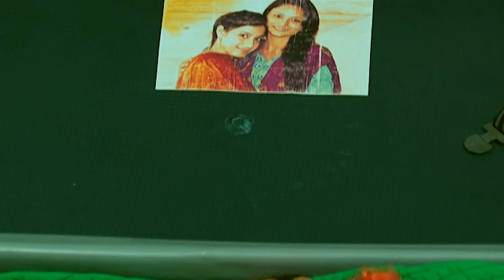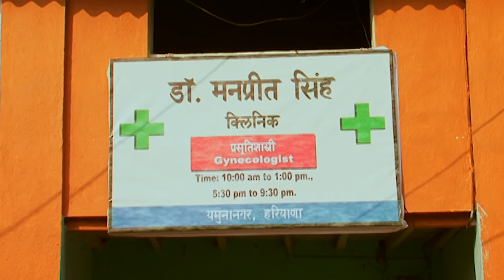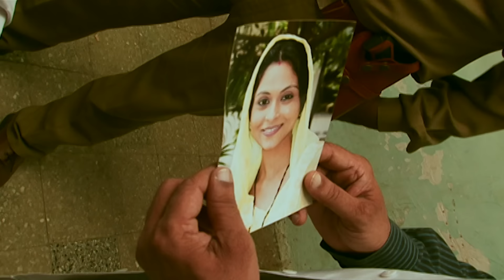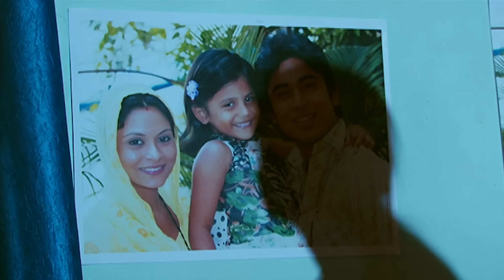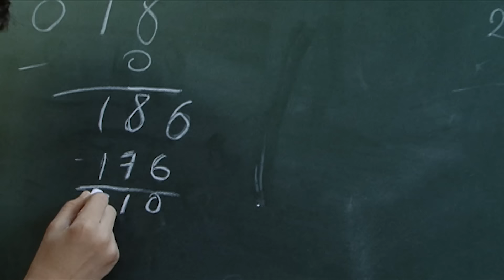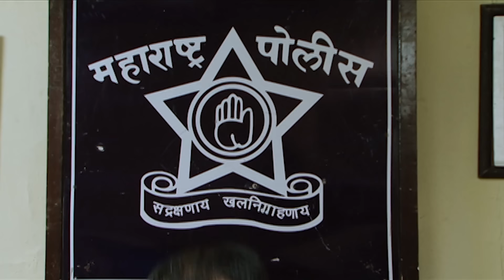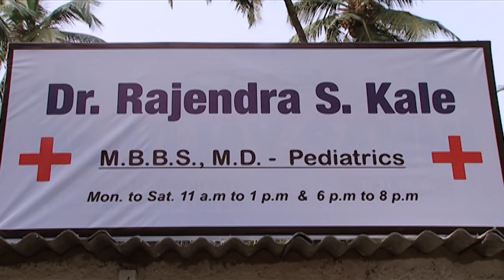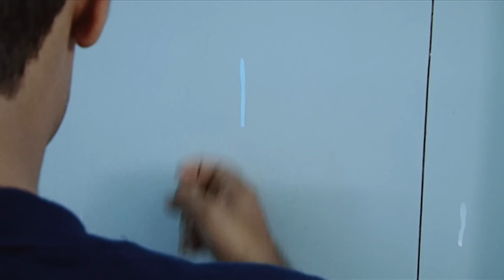स्मृति को क्यों करनी पड़ी अपने जीजा से शादी? | Crime Patrol Series | Hindi TV Serial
SonyCPNew

CrimePatrolS4